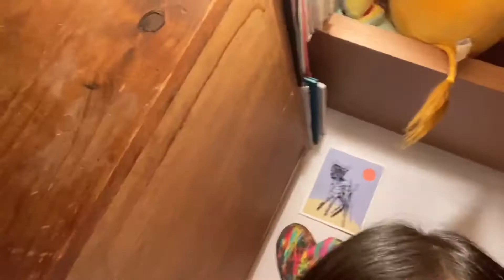CORONAVIRUS REACTION VIDEO